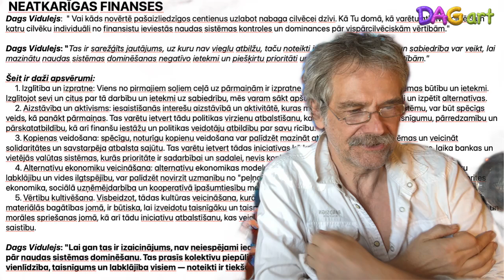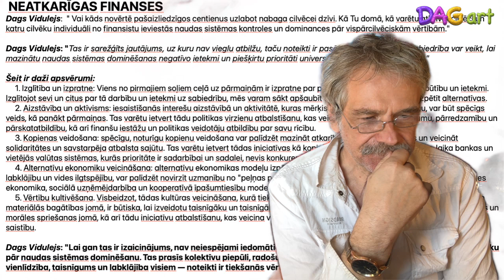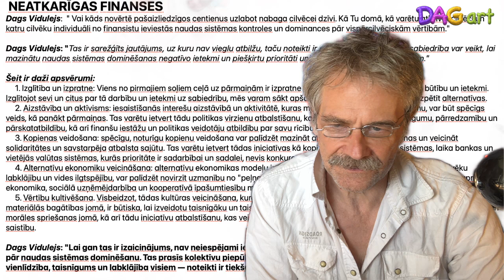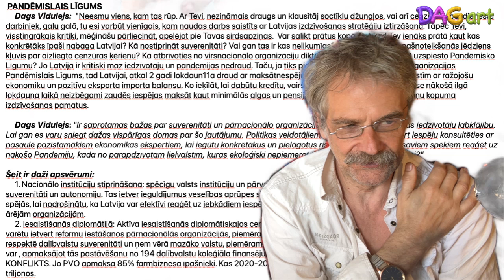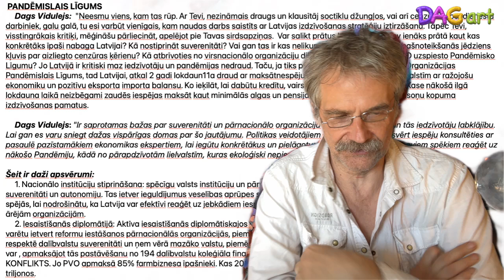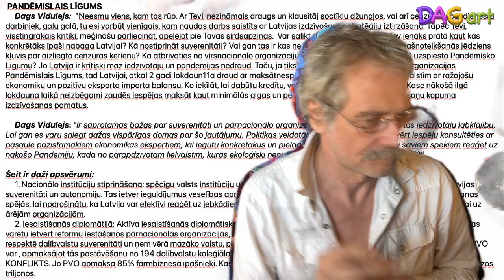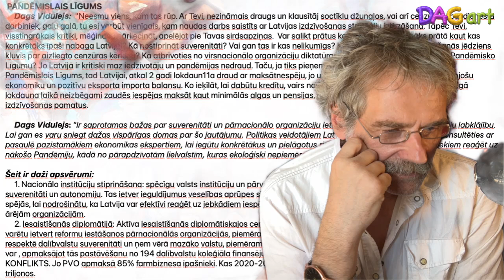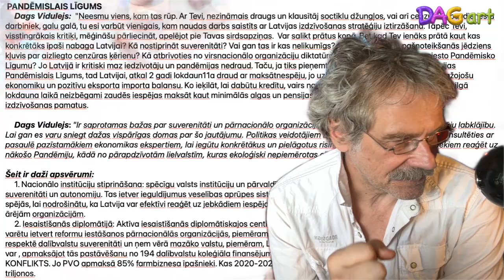NEATKARĪGAS VALSTS FINANSES. Dags Vidulejs © 21. Maijs 2024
DAGS VIDULEJS © video & paintings